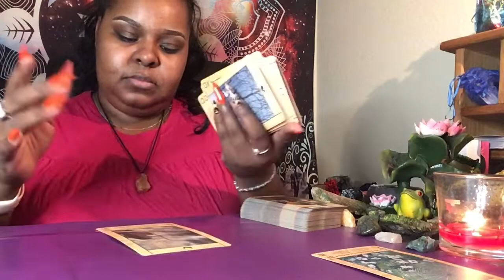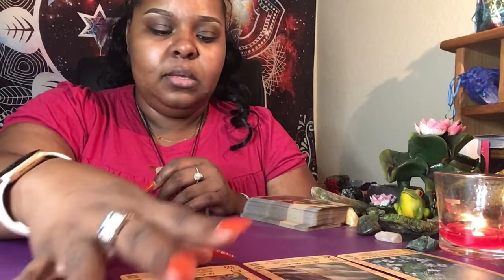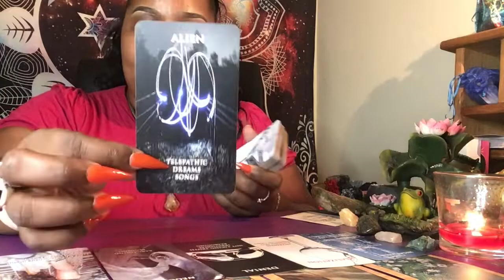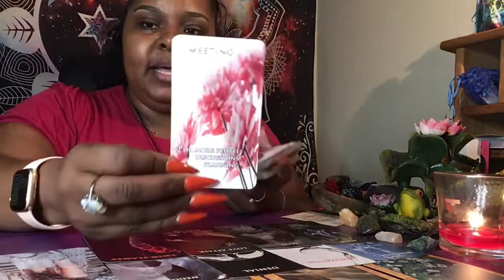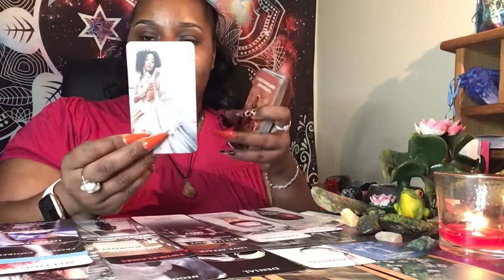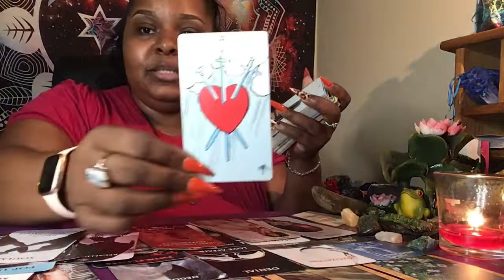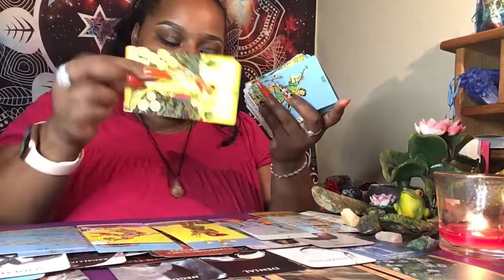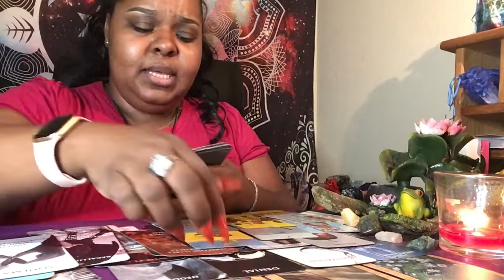Virgo ♍️ “ They’re obsessed with you and want a second chance😱👀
November Collective Reading Virgo ♍️

November collective Reading

Collective Love reading 💕😍

Also if you would like to book a personal reading please visit my